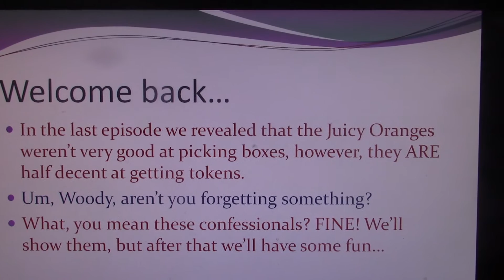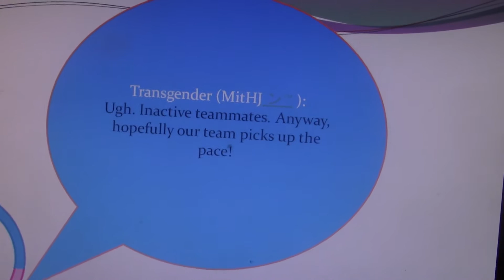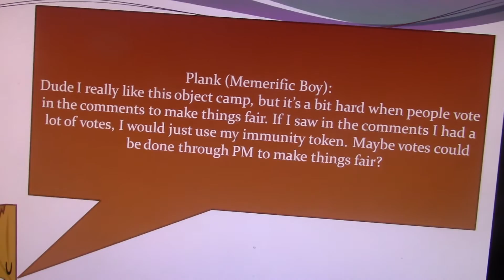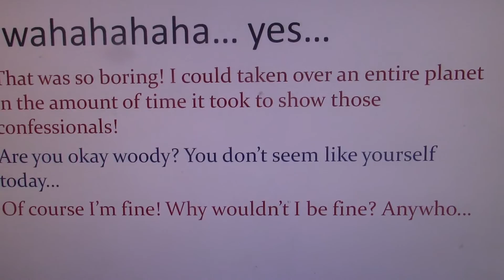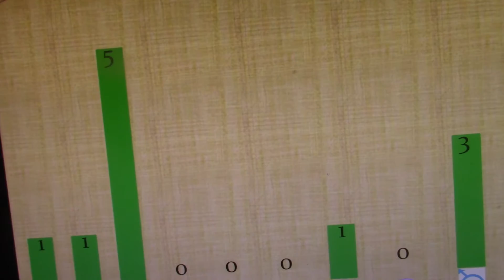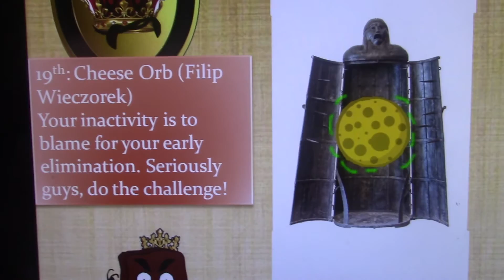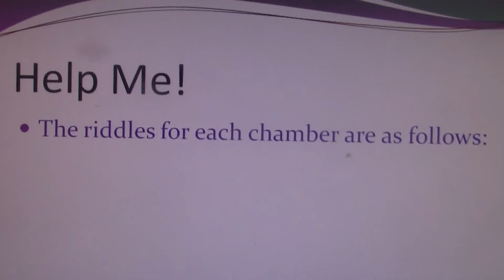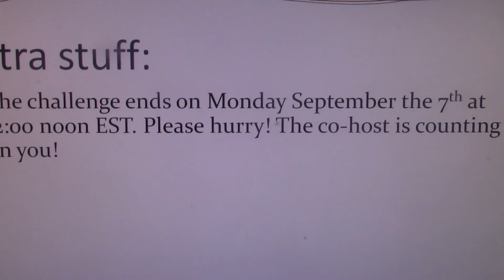Joshua's Object Camp! Episode 3: Part 1: The Zesty, the Vicious and the Woody!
Evil Woody aka Vincent has taken over my position as co-host and Z is holding me hostage at the castle! Will you be able to save me from his clutches?